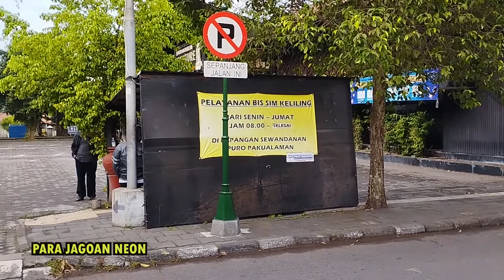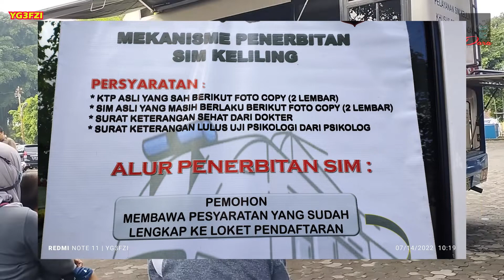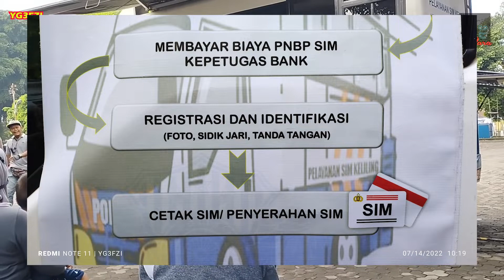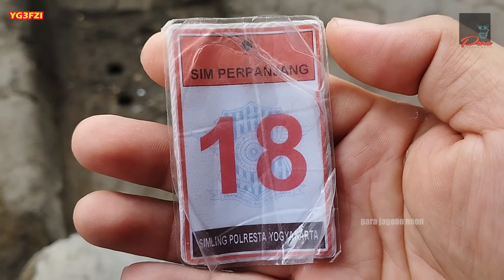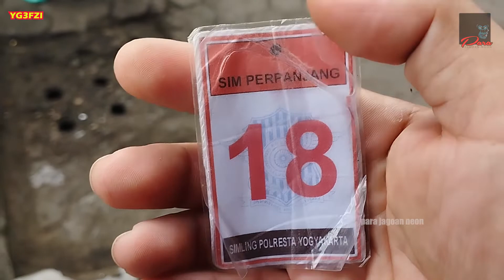PERPANJANGAN SIM C : SIM KELILING PURO PAKUALAMAN JOGJA - BERANGKAT LEBIH PAGI AGAR DAPAT QUOTA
(*PENGAMBILAN VIDEO SUDAH DAPAT IZIN DARI PAK POLISI )
Salam solder ...
Channel ini akan berbagi tutorial, review, dan traveling.
Selamat menonton, silahkan untuk bertanya dan meramaikan kolom komentar kami.